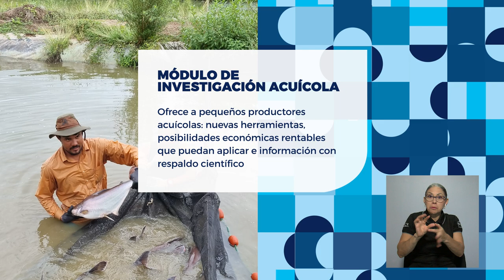Módulo de investigación acuícola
Proyectos de investigación y acción social en la Facultas de Agroalimentarias de la UCR desarrollan soluciones y generan información para el pequeño productor acuícola.